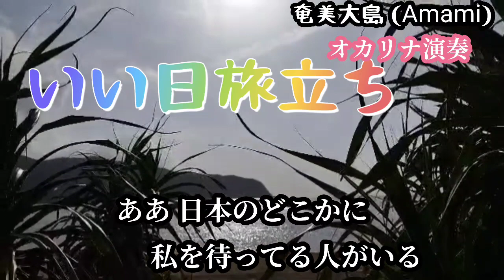いい日旅立ち/山口百恵(オカリナ演奏・418曲目)オカリナハイビスOcarina Hibi‘s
作詞・作曲:谷村新司
山口百恵の楽曲で1978年11月リリース。日本の国鉄が旅行誘致キャンペーンソングとして作られた曲だそうです✨
『オカリナ・デュエット名曲集 しっとり編』 発行:株式会社全音楽譜出版社
オカリナはTiAmoのアルトCを使用しました。

動画は4月に入り海外(アメリカ、イギリス、オーストラリア、カナダ、その他)からのお客さんを乗せた大型クルーズ客船Seven Seas Explorer(セブンシーズエクスプローラー)が名瀬港(Naze Port)に着いた時の写真です。旅客数が約645名 乗組員542名、多くの外国人が奄美を観光しました。3月下旬から４月で4回入港しました。コロナの影響でストップしていたクルーズ船入港がこれから数多く予定されています。奄美の自然の美しさ、豊かさを感じて貰えたら嬉しく思います😘

今日からゴールデンウイークに入りました安全で楽しい旅でありますよう😀✌♫